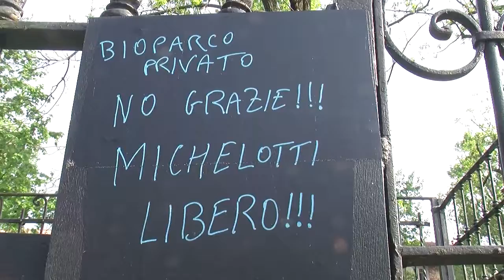Presidio NO AGLI ZOO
NO ZOO : CONTINUA LA PROTESTA A TORINO
Sabato 14 ottobre 2017 alle 14 nuovo Presidio in Piazza Gran Madre a Torino per dire no alla riapertura dello zoo: associazioni e cittadini uniti insieme in una protesta pacifica che aprirà una nuova stagione di manifestazioni

Le Associazioni animaliste, ambientaliste e i singoli cittadini che sostengono la battaglia contro la riapertura dello zoo in Parco Michelotti, promuovendo raccolte firme e manifestazioni, incontri e dibattiti, continuano la loro protesta contro questa prigione per animali con tutti gli strumenti legali della lotta non violenta utilizzabili, nelle strade, presso le sedi istituzionali e davanti al Parco Michelotti.
I responsabili di ENPA, LAC, LAV, LEAL, LEGAMBIENTE Circolo Aquilone, LIDA, OIPA, PRO NATURA Torino e SOS Gaia dichiarano congiuntamente:
“Non molleremo mai. Sappiano le istituzioni e gli operatori privati che intendono costruire un nuovo ghetto per gli animali che, se disgraziatamente dovessero realizzarlo, saremo presenti tutti i giorni dell’anno a spiegare alle persone perché non devono portare i loro figli ad uno spettacolo diseducativo in questo luogo di prigionia e sofferenza di esseri innocenti. E’ dimostrato che si è ancora in tempo a fermare il progetto, pertanto la lotta non violenta contro lo zoo di Torino continuerà fino a quando il problema non esisterà più.”

ENPA, LAC, LAV, LEAL, LEGAMBIENTE Circolo L’Aquilone, LIDA, OIPA,
PRO NATURA Torino, SOS Gaia